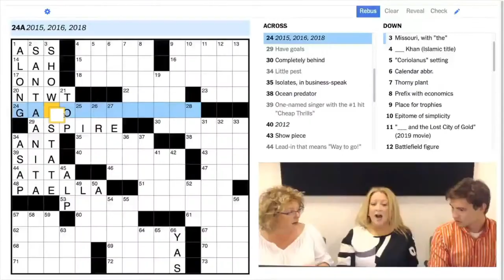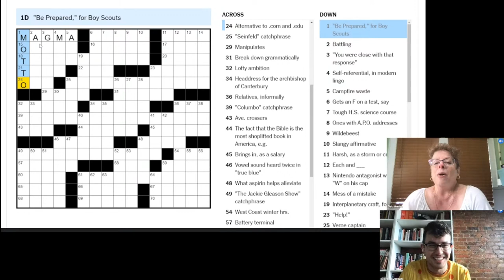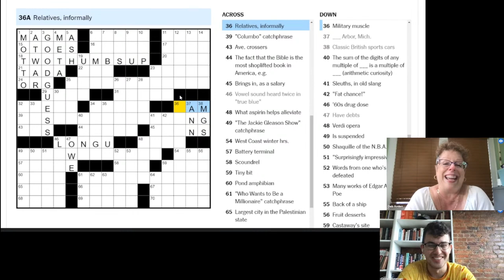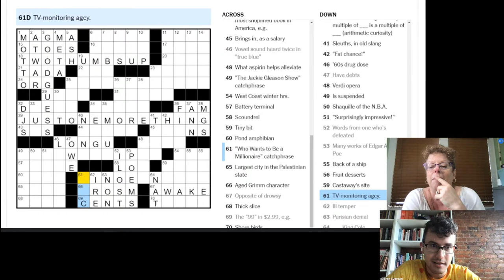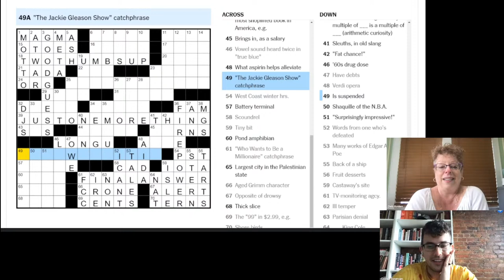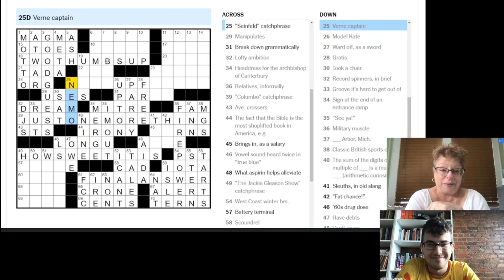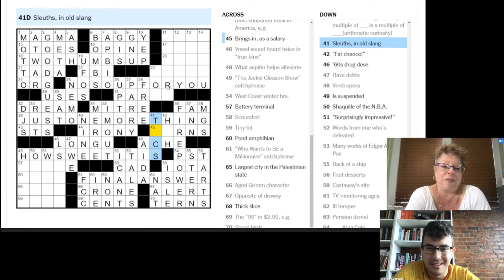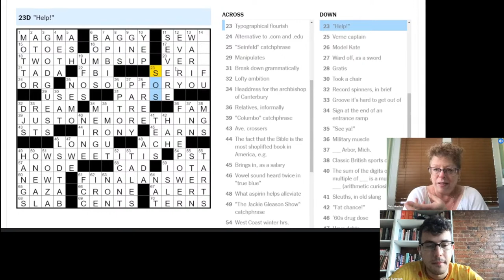Join Deb Amlen and The NYT's Goran Svorcan as they solve Bruce Haight's Monday puzzle